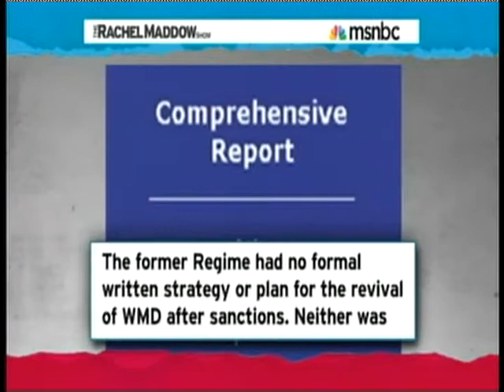911 was an INSIDE JOB s3e23 11 20 10 part 4 4